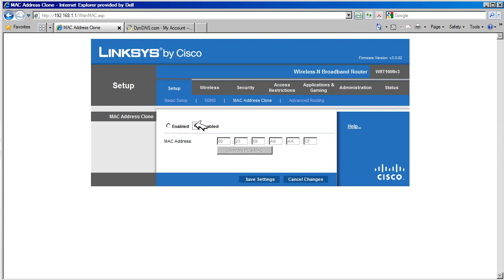Linksys WRT160N MAC Address Clone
WRT160N MAC Address Clone